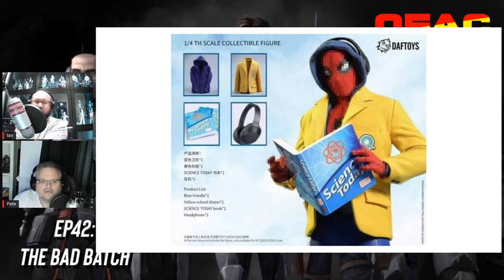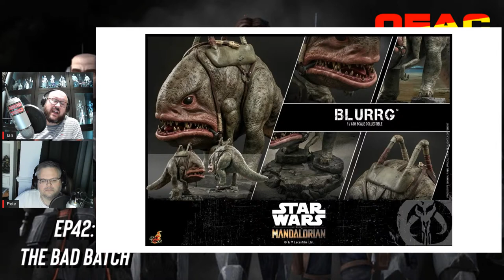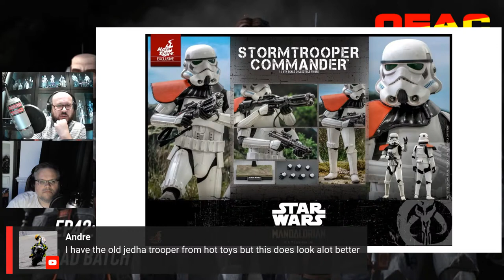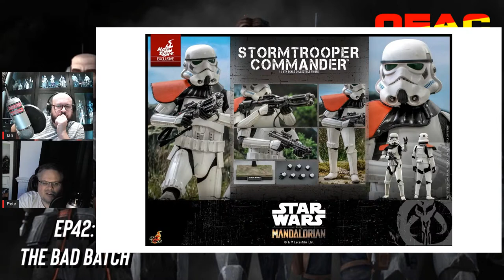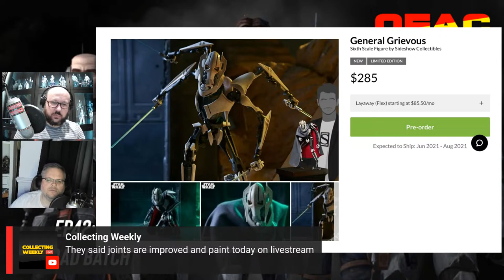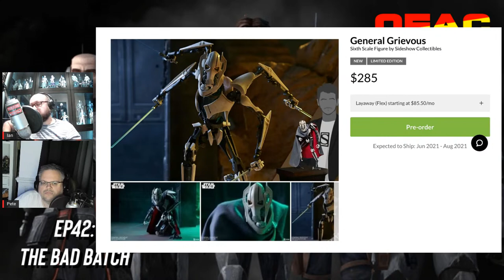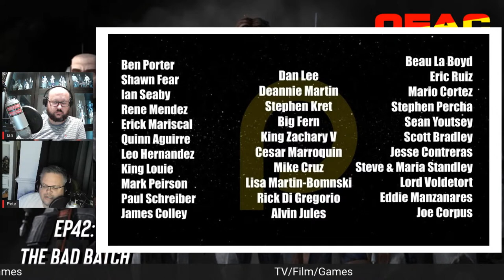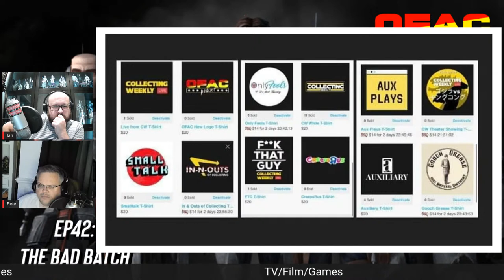Hot Toys Star Wars | OFAC EP42: The Bad Batch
Hot toys Blurrg, Mandalorian, Mandalorian stormtrooper commander, Bad Batch Echo

Its star wars week and we have been spoilt rotten with the awesome first episode of The Bad Batch, sneak previews of Animated clone wars figures from sideshow, hot toys teased us with Kuiil as well as giving us Mando troopers, Blurrgs and Echo. Join us as we stumble our way through all the star wars goodness from the last week